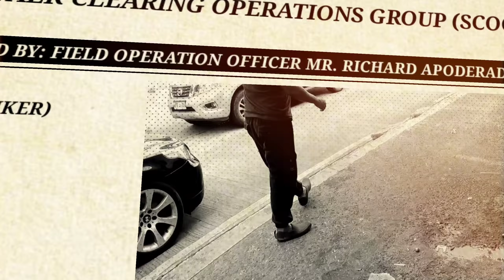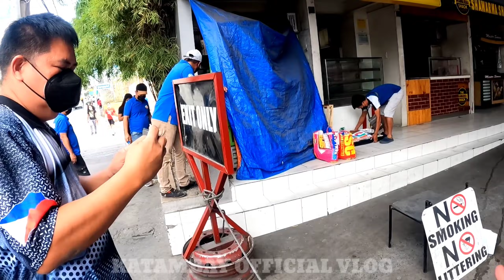MAMING BASTOS! SOBRANG SALAULA MGA BASURA IIWAN NALANG SA BANGKETA | MMDA CLEARING OPERATION